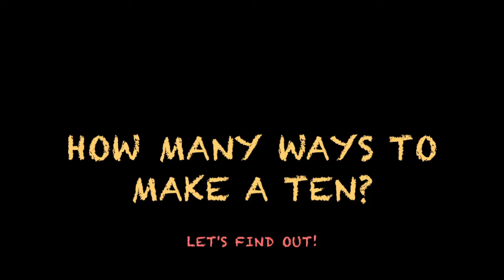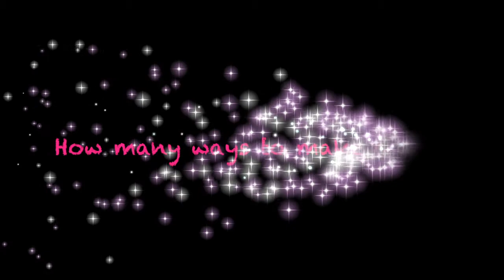How Many Ways to Make Ten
Addition facts to 10